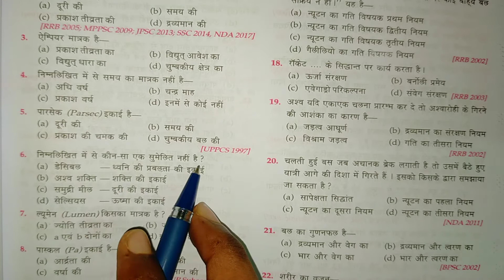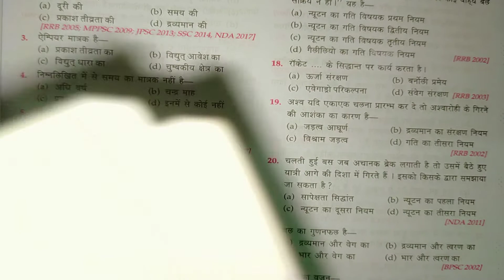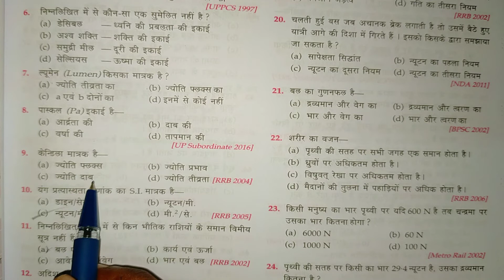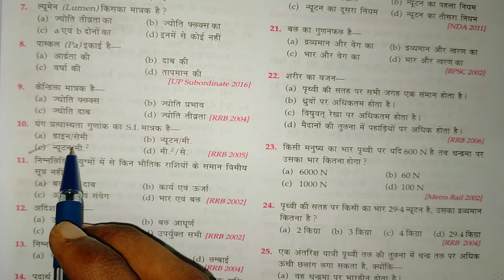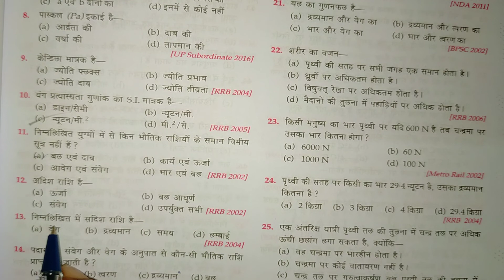physics के महत्वपूर्ण प्रश्न जो कि bord में पूछे जाएंगे।biharboardexam2023 .।class12physics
physics के महत्वपूर्ण प्रश्न जो कि bord में पूछे जाएंगे
बिहार बोर्ड में छापा मिलेगा
एक बार पढ़ लो सब ठीक हो